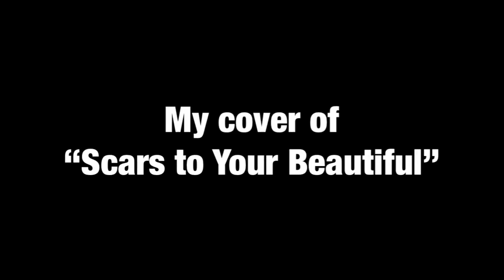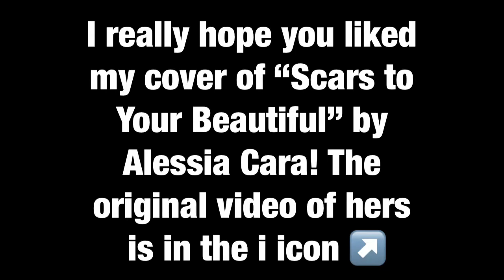My cover of “Scars to Your Beautiful” by Alessia Cara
Don't forget to keep an eye out for my new videos! I upload (almost) every Monday, Wednesday, Friday, and Saturday! I love you, Jerry! Enjoy!